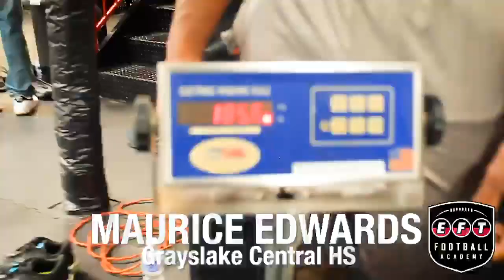Maurice Edwards | Grayslake Central | Class of 2022 | RB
Maurice is explosive with an exceptional ability to change directions. He is an incoming Junior grabbing attention of coaches across the country.

EFT was founded in 1994 in the Chicagoland Area, and has since evolved into a world-class Training facility that caters to a wide variety of clientele. The EFT Football Academy provides athletes of all ages and levels of skills the opportunity to work with experienced EFT staff members, to gain valuable athletic advancements and crucial college exposure. The foundations and methods that every EFT athlete trains by are adapted specifically for his position to allow him to distinguish himself as physically superior. The coaching staff at the EFT Football Academy have all excelled in major Division 1 Collegiate Football programs, and have had careers in the NFL.

*20 High School All-Americans
*350+ College Football Commits (last 10 years)
*50+ Active NFL Athletes
*18 1st and 2nd Round Draft Picks
*16 Pro Bowl Players
*10 Super Bowl Champions

Featured on:
Rivals
24/7 Sports
ESPN
Bleacher Report
Sports Illustrated